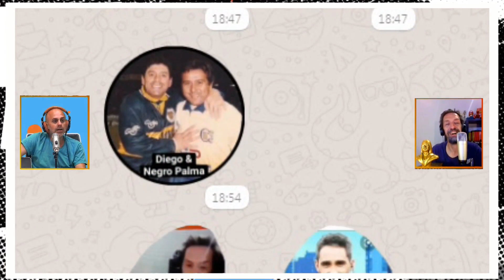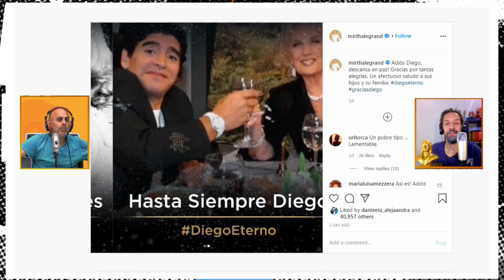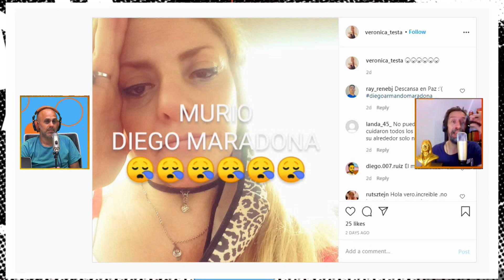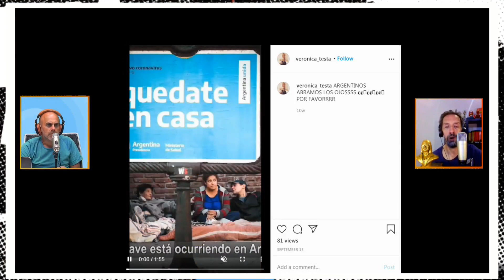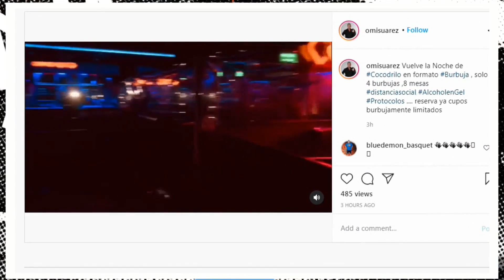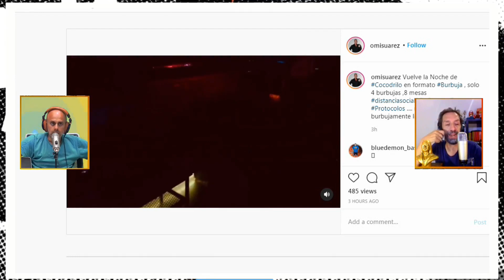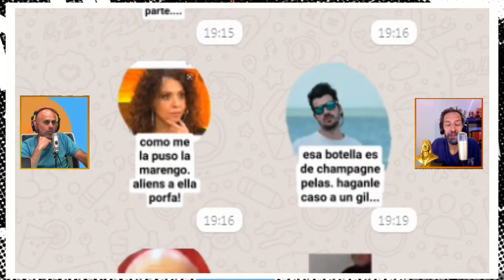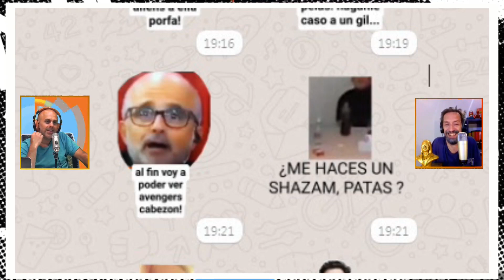DOÑA ROSA - Viernes 27 de Noviembre de 2020